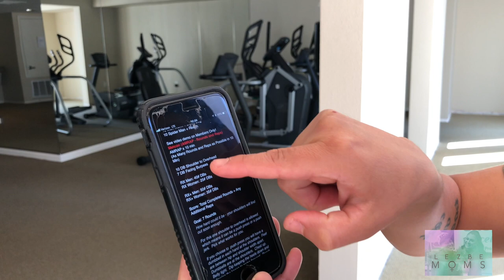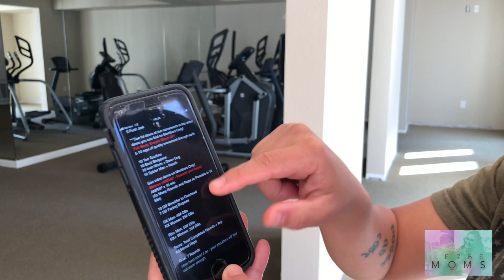Postpartum Fitness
First of all, how could something so darn small poop this darn much??!!! Yeah I don't know either !!!

Wussup Lez Be Fam!!! Erica and Dina back at it again sharing their struggles and this one I think is by far the hardest thing they can do as a couple... Staying FIT! Its a challenge in itself eating clean and healthy, adding physical activity, back to work full time and being mommy's might just knock em out. So follow their journey and help them out with some tips and see how they do on this 8 week challenge!

❤️💛 💚 💙 💜 Join the LEZ BE FAM!